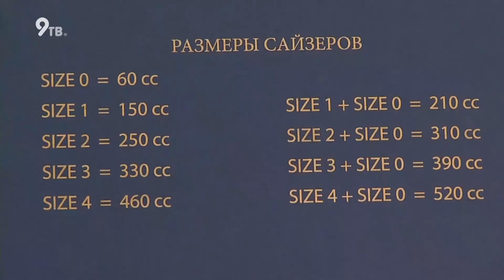Мировой бум на пластическую хирургию